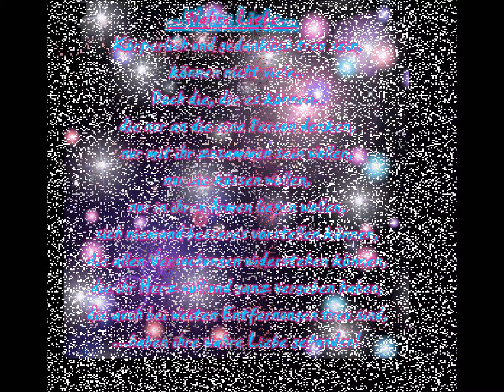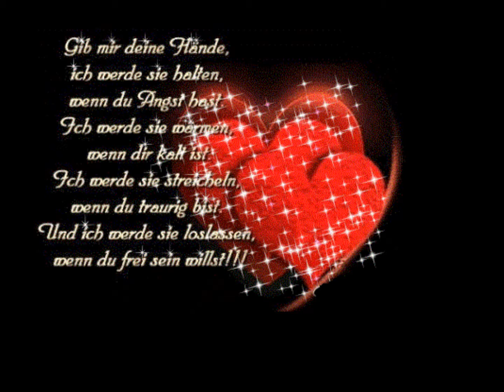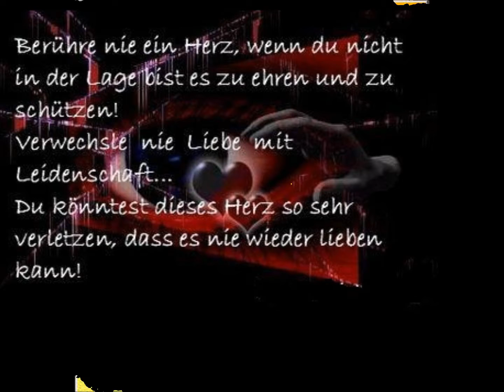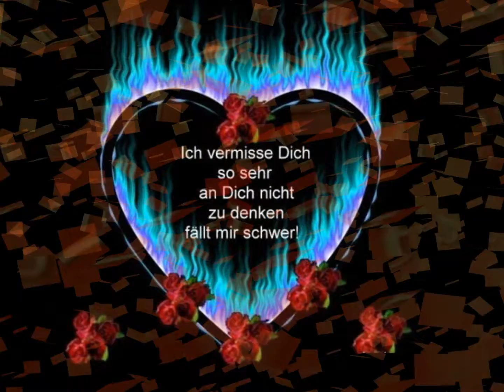Ich möchte in dein Leben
Hiermit möchte ich einen lieben Freund sagen
was er mir bedeutet.